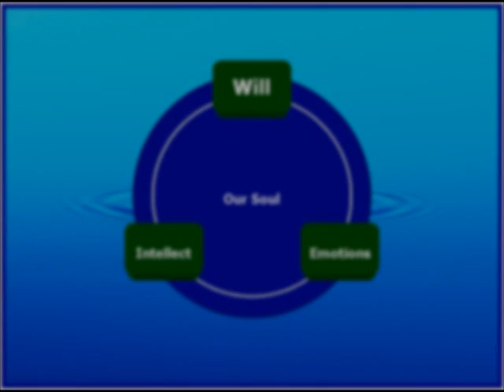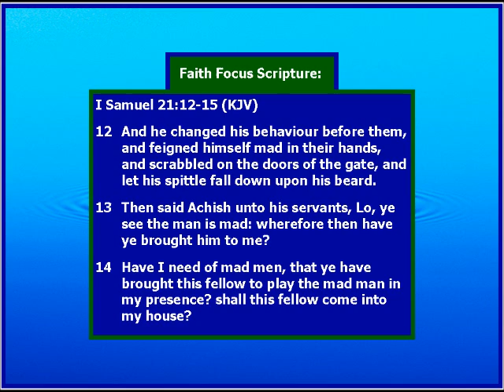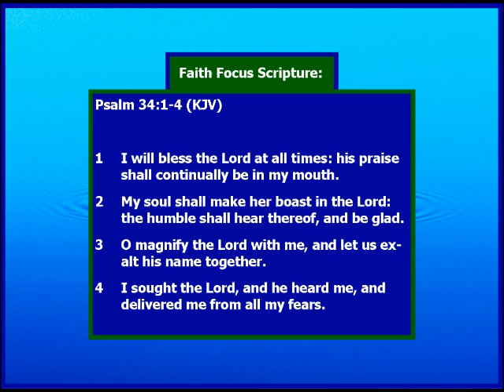Sunrise Devotion 01-10-13 w/ Pastor Matthew Brown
January 10, 2013 call from our Sunrise Devotion on our Faith Focus Prayer Line. Pastor-Teacher Matthew Brown, our Senior Servant, prays then gives a short message around our Faith Focus scripture reading.

Faith Focus Scripture Reading: Psalm 34:1-4